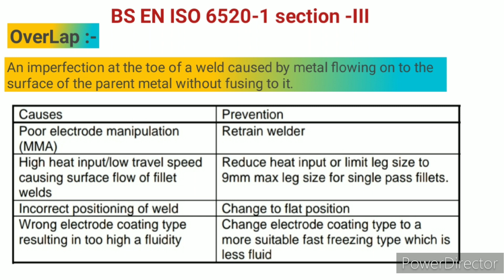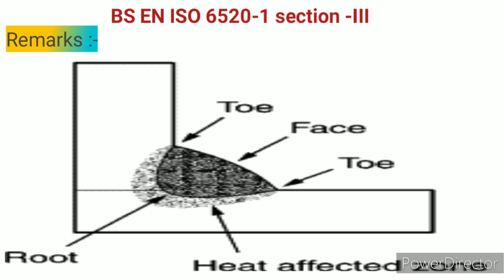OverLap Defects Causes and Prevention|BS EN ISO 6520-1